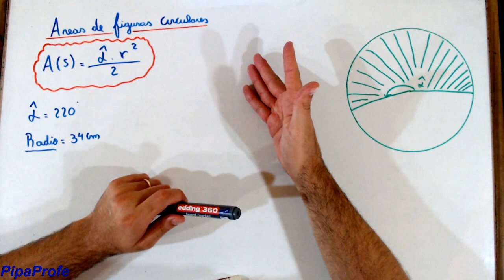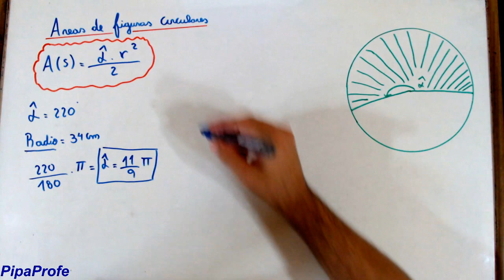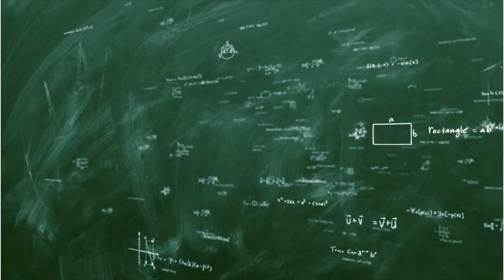Área de figuras circulares - ¿Cómo encontrar el ÁREA de una FIGURA CIRCULAR?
En éste video vamos a trabajar los siguientes temas:
- Area de figuras circulares
- Cambiar de sistema sexagesimal a sistema radial